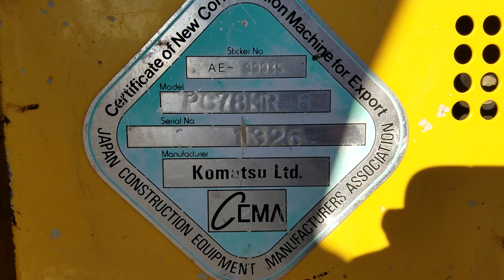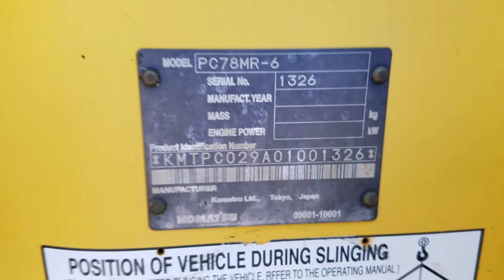2004 Komatsu PC78MR-6 Midi Excavator For Sale Walk-Around Inspection Video!